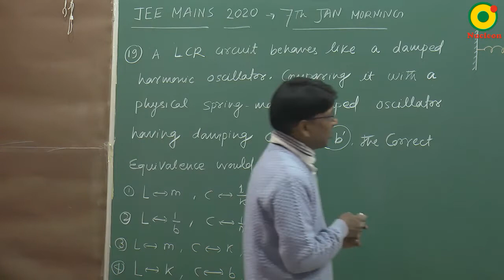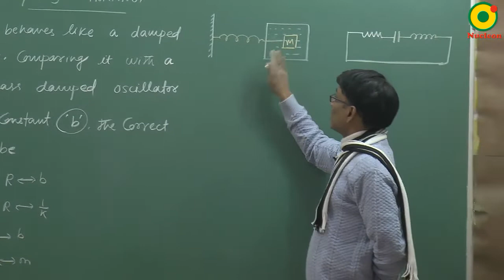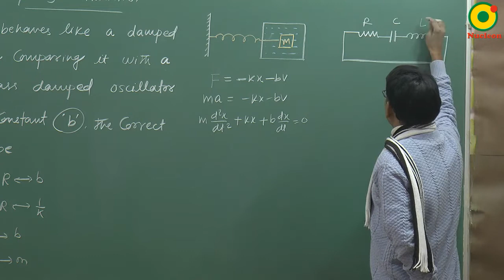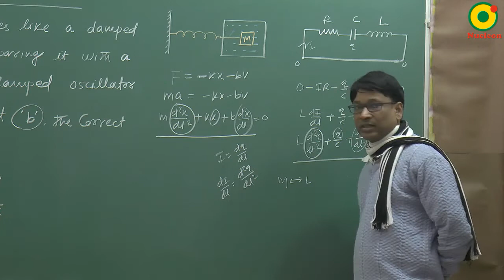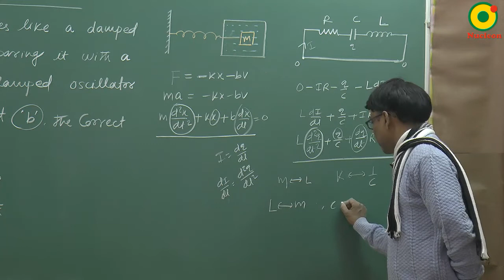IIT JEE Mains 2020 , AC and Damped oscillations 01 JEE / NEET PHYSICS by SSI sir B. Tech. IIT Delhi